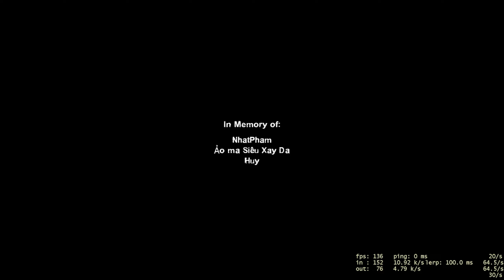L4D2 - Plan B with Minh, Bita, MyNa, Long, Santa and Nhat - 11/02/2022